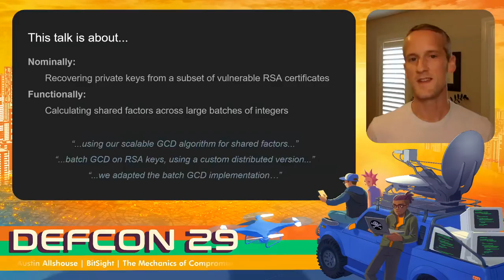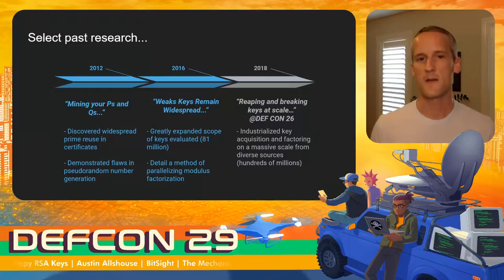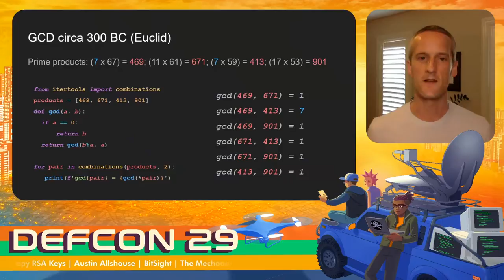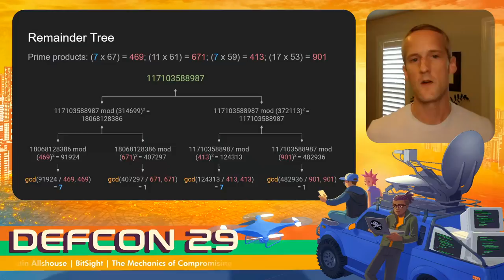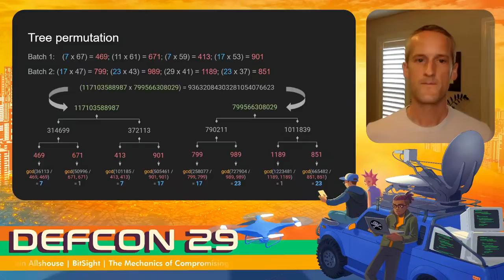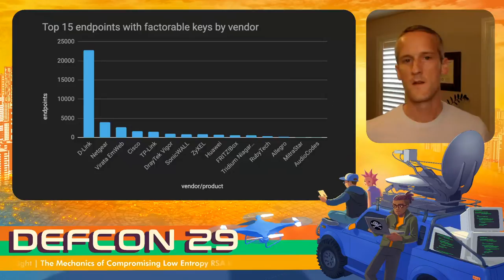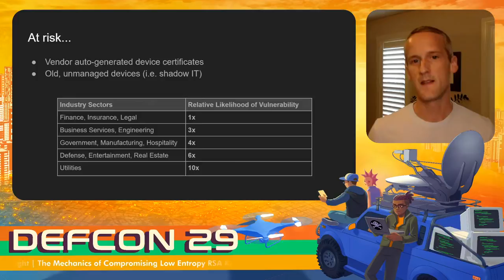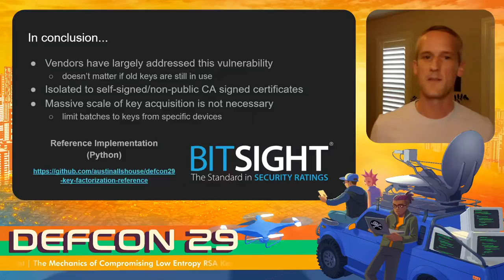DEF CON 29 - Austin Allshouse - The Mechanics of Compromising Low Entropy RSA Keys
Over the past decade, there have been a number of research efforts (and DEFCON talks!) investigating the phenomenon of RSA keys on the Internet that share prime factors with other keys. This can occur when devices have poorly initialized sources of “randomness” when generating keys; making it trivial to factor the RSA modulus and recover the private key because, unlike large integer factorization, calculating the greatest common divisor (GCD) of two moduli can be fast and efficient. When describing their research, past hackers and researchers have attested that they “built a custom distributed implementation of Batch-GCD;” which seems like one hell of a detail to gloss over, right? This talk will detail a hacker's journey from understanding and implementing distributed batch GCD to analyzing findings from compromising RSA keys from network devices en masse.

REFERENCES:
Amiet, Nils and Romailler, Yolan. “Reaping and breaking keys at scale: when crypto meets big data.” DEF CON 26, 2018.

Heninger, Nadia, et al. "Mining your Ps and Qs: Detection of widespread weak keys in network devices." 21st {USENIX} Security Symposium ({USENIX} Security 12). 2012.

Hastings, Marcella, Joshua Fried, and Nadia Heninger. "Weak keys remain widespread in network devices." Proceedings of the 2016 Internet Measurement Conference. 2016.

Kilgallin, JD. “Securing RSA Keys & Certificates for IoT Devices.” 2019

Daniel J. Bernstein. Fast multiplication and its applications, 2008.